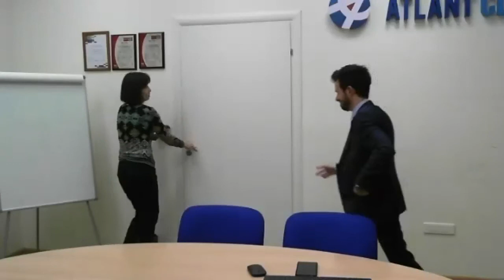Михаил Грубман (Class of 2003) Обсуждение книги «7 навыков высокоэффективных людей»